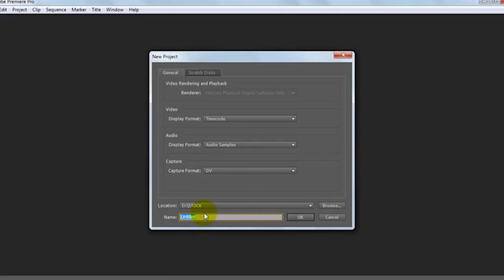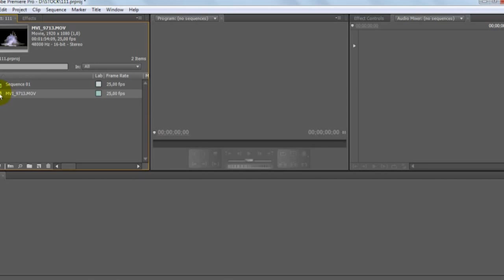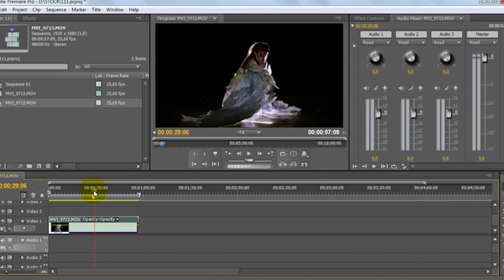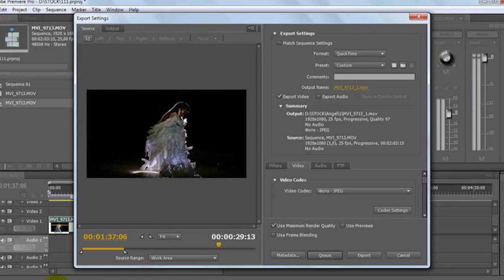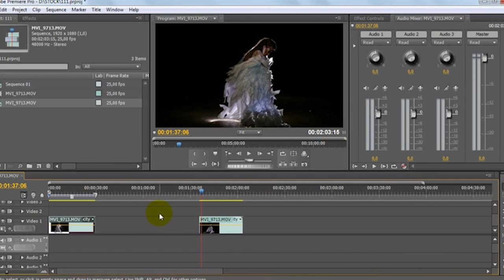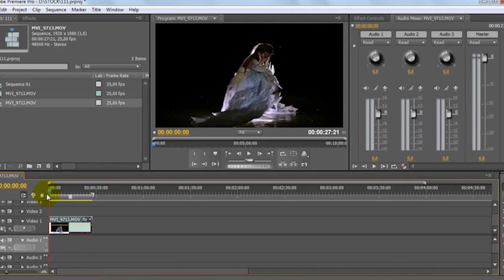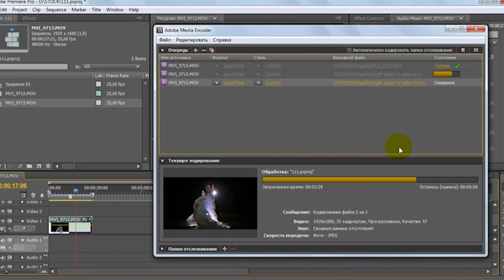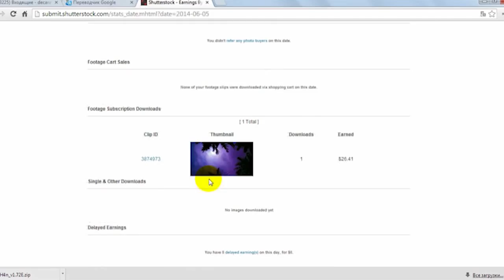Как сделать видео для фотобанков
Видеоурок: как сделать видео для фотобанков
В этом видео рассмотрим как сделать видео для фотобанков. Осуществим съемку для фотобанков и обработку видео для последующей загрузки на видеостоки.

Самая полезная ссылка:
Файлы со всего фотобанка, которые лучше всего продавались в последний месяц (нужно зрегистрироваться и войти на сайт)

1. Самый выгодный видеосток (в моем случае), принимает без экзамена
2. Самый перспективный, но сложный видеосток
3. Очень известный видеосток с фиксированными ценами

Приглашаю на мой блог, я продаю видео и путешествую по миру

Если у Вас есть вопросы, пишите их в комментариях!